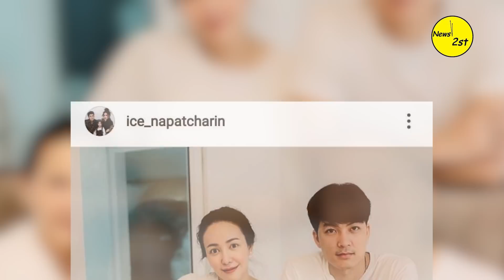សោកស្តាយណាស់! តារាកំប្លែងល្បីរបស់ថៃ Kom ChuanChuen​( น้าค่อม ) បានបាត់បង់ជីវិ.តដោយសារ...​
Thailand: Thai newspaper isranews published on the morning of April 30, 2021 said.
Well-known Thai comedian Kom Chuan Chuen, better known to Cambodian audiences as "Na Kom", has reportedly died at the age of 63 after suffering a devastating illness from Kovid-19.